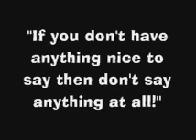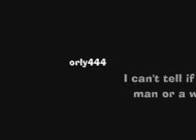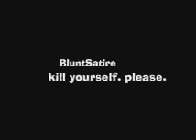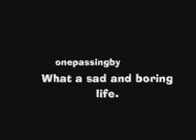Ban Bullying On YouTube...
A message to all the haters and bullies on YouTube.

Post your own video on this topic.

music note:
I will give a shout out to the first person who knows where the music for this video is from.